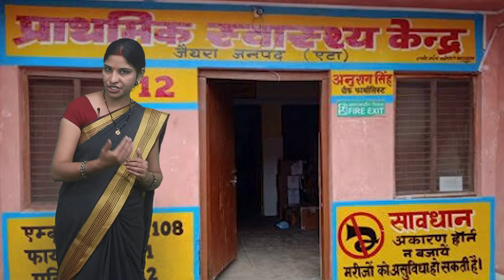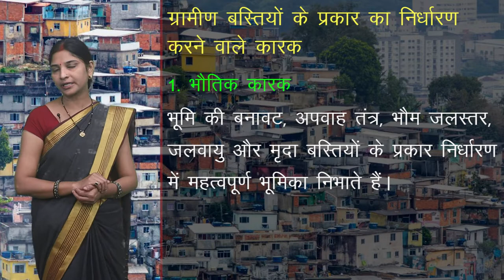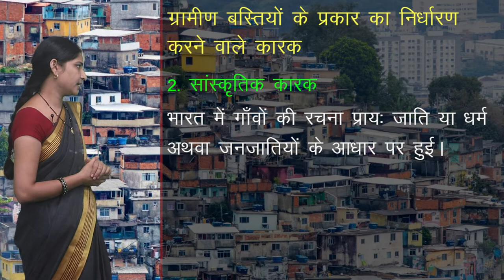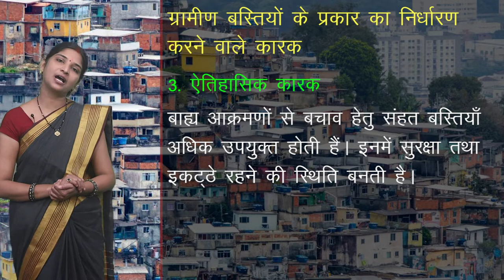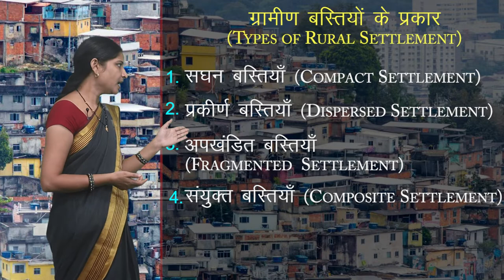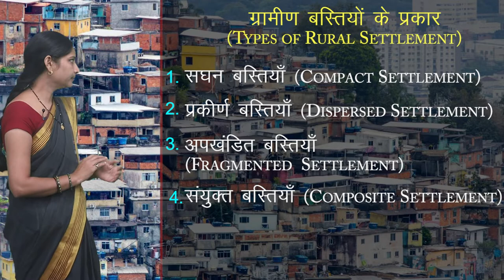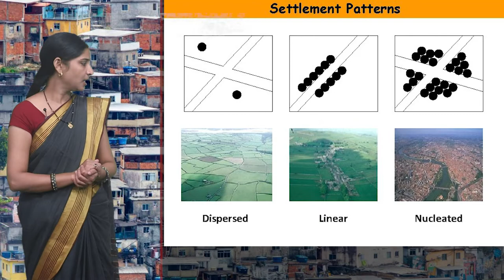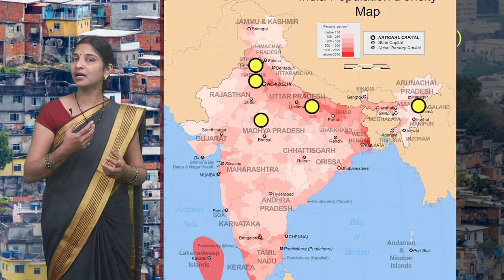CLASS 12th GEOGRAPHY | CHAPTER - INDIA - HUMAN SETTLEMENTS | भारत - मानव अधिवास